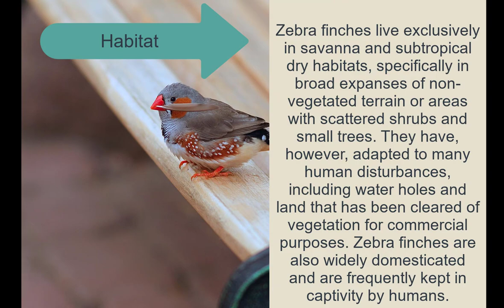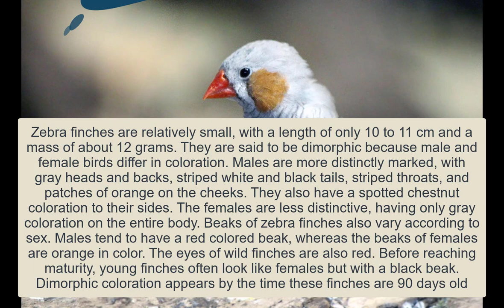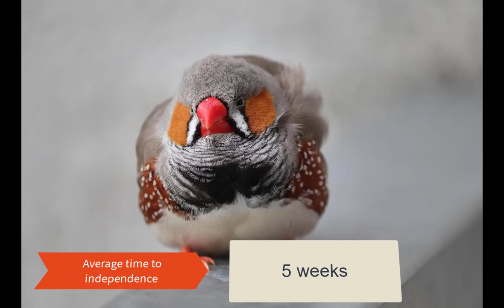Zebra finch bird introduction | What is Zebra Finch bird How zebra finch breed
In this video we will Intro of Zebra finch bird  .

Zebra finches have different mutations. Birds business is growing industry all over the world
in this video i will show you how to earn money with bird business . you will see bird nest boxes and bird cages as well in my channel breeding world farms

This video is in Hindi Language as well as this video also covers URDU language  . in this video we will discuss Bird nest in Hindi Language.

most beautiful birds on planet earth that will leave your jaws opened and proud of yourself that you are a part of this beautiful natureThe Australian zebra finch or chestnut-eared finch is the most common estradiol finch of Central Australia and ranges over most of the continent, avoiding only the cool humid south and some areas of the tropical far north. The bird has been introduced to Puerto Rico and Portugal.Zebra finches later on introduce to UK and United States  now a lot of world class breeders breeding zebra finches in UK and USA as well as in Asia pacific .

Video title: Zebra finch bird introduction | What is Zebra Finch bird How zebra finch breed